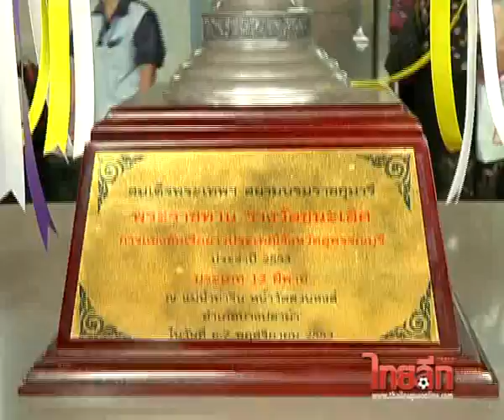แถลงข่าวแข่งเรือยาว